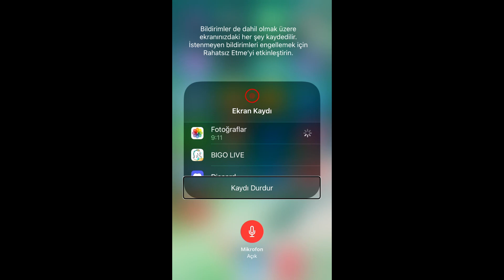iphone sesli notlar da kayıtları düzenleme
bu videomuzda sizlere iphone cihazlarınızda sesli notlarla yaptığınız ses kayıtlarını düzenlemeyi anlattık.